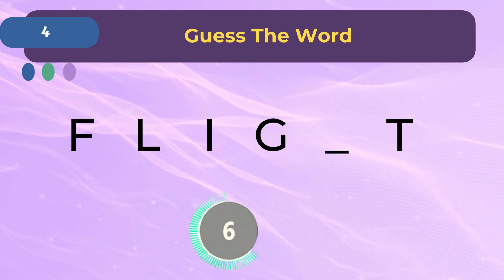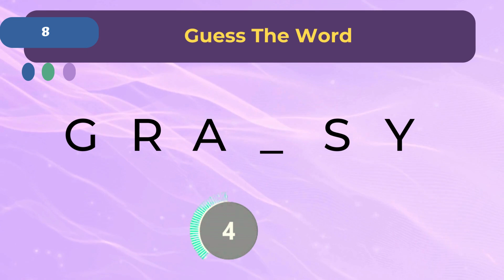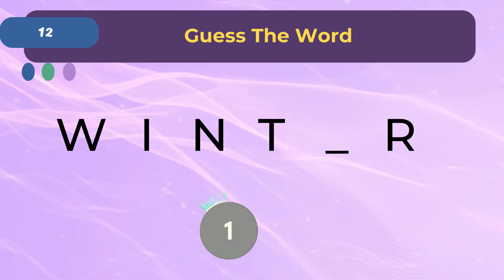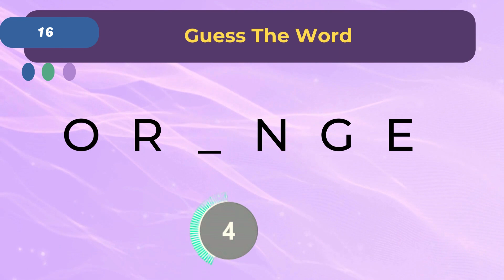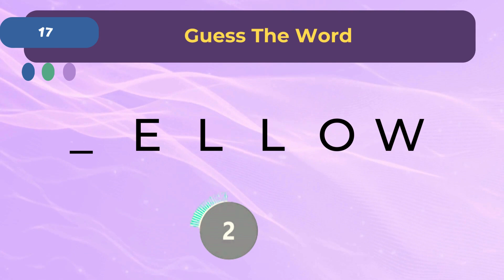Guess the Word | Guess missing Alphabet | Scramble Word Game Puzzle 2024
Welcome

Guess the word from the scrambled 6 letter words in this game.
You get 20 (6 lettered) scrambled words and 10 seconds to make the longest word out of each! Find The Missing Alphabet and become guess the word game master.

This simple game will challenge your mental speed, reflexes and vocabulary!

guessing game, words, iq, Test vocabulary, test your English vocabulary, trivia, puzzles, riddles, word games, brain teasers